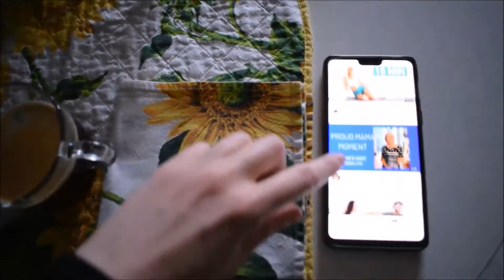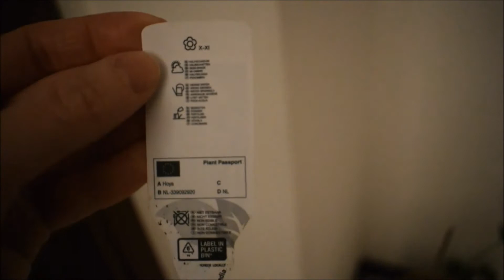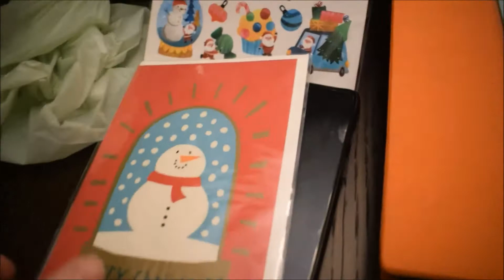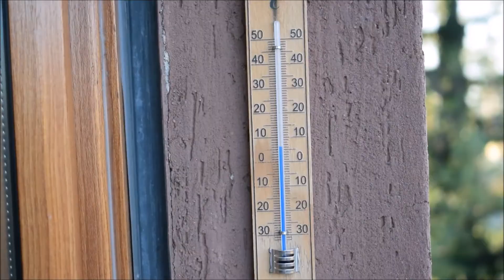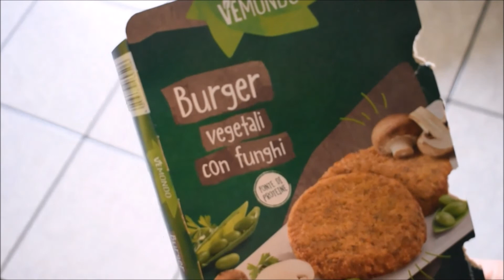WeeklyVlog - cambio armadio, montaggio libreria ikea, cibo e sprazzi d'autunno - CASAINPENTOLA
Ultimi vlog autunnali prima dei tanto attesi vlogmas *_*